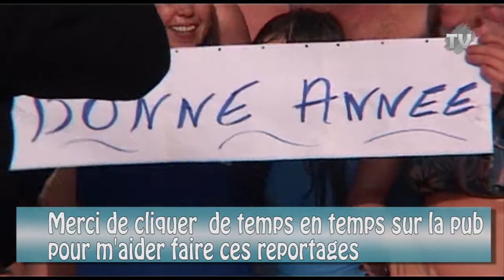bonne année 2012